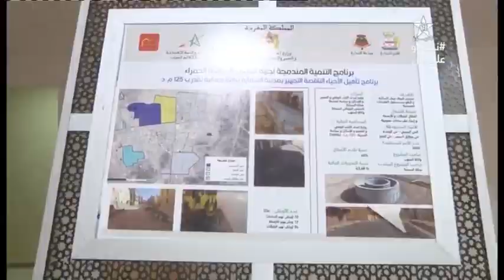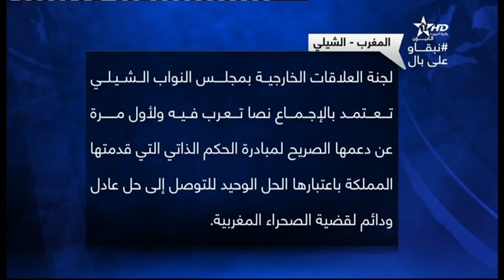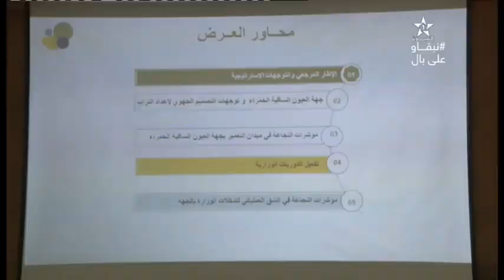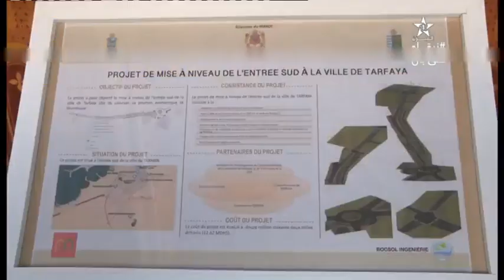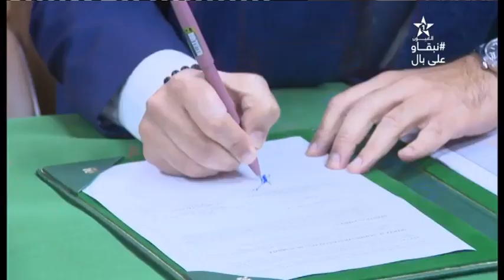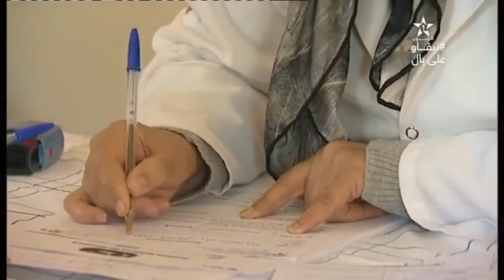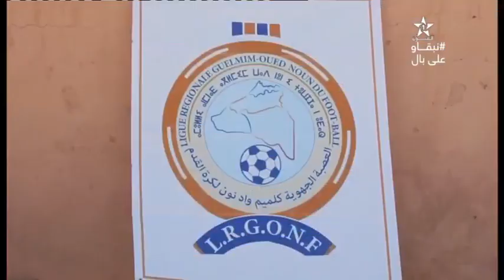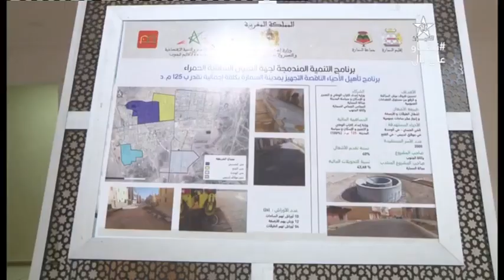نشرة اخبار قناة العيون ليوم 18/01/2021